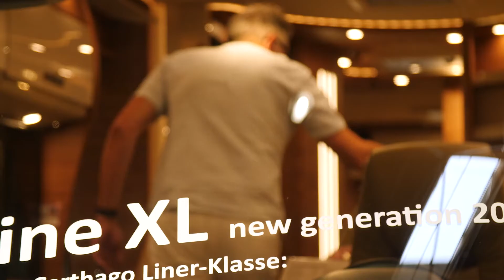Der 60. Caravan Salon in Düsseldorf - eine erfolgreiche Bilanz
Mit viel Rückenwind sind Branche und Besucher durch die 60ste Ausgabe des Caravan Salons gesegelt.
Trotz corona-bedingter Einlassbeschränkungen fanden 185.000 Besucher den Weg in die Hallen der Messe
Düsseldorf - und fanden viele Reise- und Freizeitfahrzeuge neue Besitzer. Der Boom dieser Urlaubsform ist
ungebrochen - trotz teils langer Lieferzeiten des Lieblingsmobils.

Die Nachfrage nach Reisemobilen ist ungebrochen auf dem 60sten Caravan Salon in Düsseldorf
im zweiten Corona-Jahr und nach ohnehin schon starkem Aufwind für die Branche.
185.000 Besucher haben sich eingefunden trotz Beschränkung der Besucherzahl pro Tag und
trotz des konsequenten Hygiene-Konzepts. Die Aussteller - mehr als zufrieden.

ON Wienkamp: „Wer hat nicht gerne volle Auftragsbücher? Und das kann man in der Tat
bestätigen, die Auftragsbücher werden noch voller, sind noch voller geworden. Und das gilt
gleichermaßen für das b2b-Element, nämlich den Zubehörsektor, der logischerweise in dem
Sog, den dieser Markt derzeit entfaltet, sehr gut dabei sind.“

Viel Freiheit haben geneigte Käufer, was die Ausbauten angeht. Minivan, Kastenwagen, Teilund
Vollintegrierte Fahrzeuge, mit Alkoven - oder natürlich Caravans in vielen Breiten und
Längen. Mit Caravaning verbinden Käufer Freiheit und Spontaneität. Und das - so entscheiden
die Kunden hier auf der Messe - geht besonders gut mit ganz bestimmten Fahrzeugen.

ON Dr. Siebert: „Das größte Segment bei den Aufbauten sind die Teilintegrierten. Das sind
typischerweise Zwei-Personen-, aber durch die jungen Familien auch vier Personen-Fahrzeuge, Immer mit einem festen Bett, einem komfortablen Wohnraum, mit großen Kühlschränken,
 Kocheinheiten, mit dem ganzem Luxus den man sich vorstellen kann. Das ist bei den Aufbauten.
UNd bei den Campervans ist die Tendenz zu kurzen Fahrzeugen, 6 Meter, teilweise drunter,
und Minivans gibt es immer mehr in der Größenordnung eines VW-Busses, da gibt es von
vielen Herstellern ein Angebot, wo eben nicht nur junge Leute mit verreisen, sondern teilweise
auch Renternehepaare, die in diesen Fahrzeugen ihre Freiheit suchen und überall stehen
können, wo es ihnen gefällt.“

Und das Angebot in genau diesen Fahrzeugklassen wächst. Die Schwierigkeit ist oft aber nicht
mehr, den genau richtigen Grundriss zu finden - sondern überhaupt ein Fahrzeug zu ergattern.
Lieferzeiten teils bis weit ins Jahr 2022 schrecken die Käufer aber nicht ab. Der Trend
Caravaning - weiter auf Wachstumskurs. Das beweist nicht zuletzt der Erfolg der Messe.